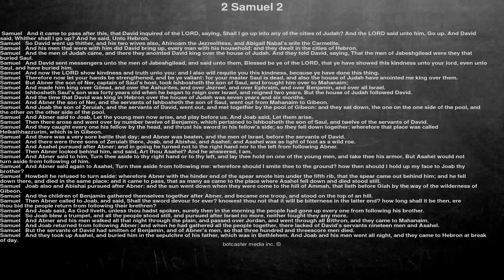Bible reading, 2 Samuel 2, And it came to pass after this, that David inquired of the LORD, sayi